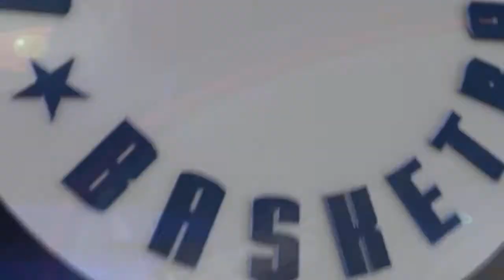05 06 Gators vs Shockers – WB Prospect Division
Gators 46:83 Shockers
M.Soczyński 33pkt 19zb 6ast 5stl
F.Okrasa 20pkt 18zb 3ast